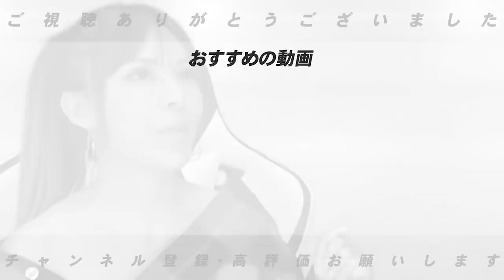【速報】「藤浪の変化が見えた⁉︎」阪神佐藤輝明が藤浪晋太郎からホームランについて解説します。【プロ野球ニュース】